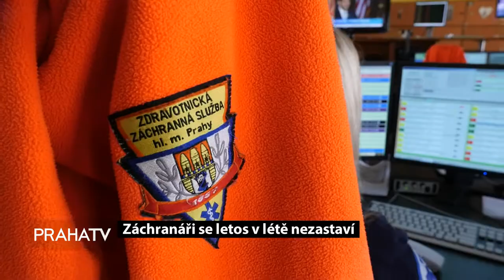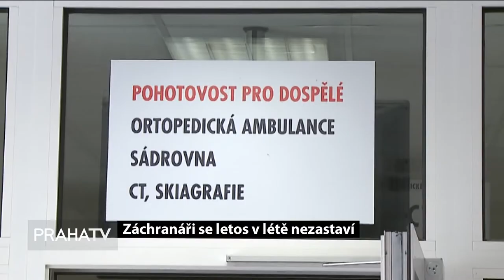Záchranáři se letos v létě nezastaví